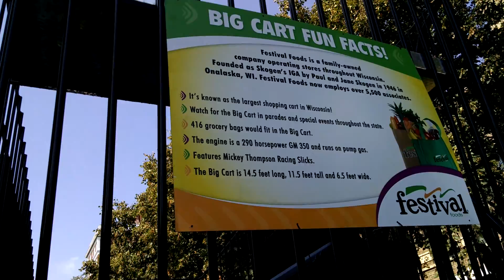The largest shopping cart in Wisconsin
Shopping cart with an engine in it